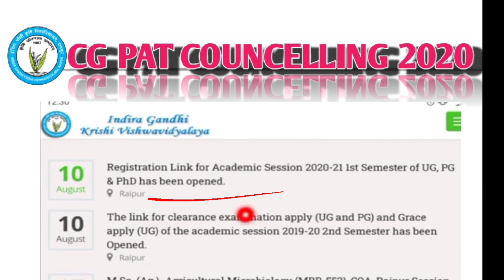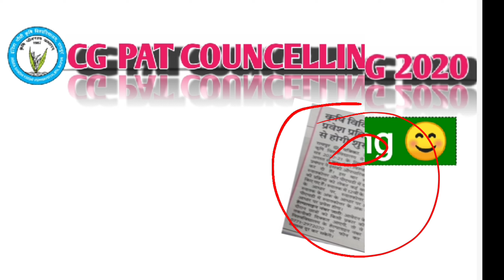Cg pat councelling date 2020/ igkv councelling date 2020/ AGRI KRANTI 2020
इस वीडियो में काउंसलिंग डेट कब है इसके बारे में विकसित किया गया है

Igkv councelling2020
How to admission process of IGKV CET Raipur2020
kitne ogp me konsa College milega
Rules of IGKV admission 2020
Igkv me admission kaise hoga
CET EXAM cancel
What is new rules of IGKV CET admission 2020
M.sc me admission kaise hoga 2020
Ph.d me admission kaise hoga
How to admission process of IGKV m.sc and PhD
How to process New admission of IGKV CET 2020
Kaise hoga councelling IGKV me
How to process of councelling in IGKV

IMP FOR ICAR JRF CET PAT JNKV ACF RANGER AFO IBPS EXAMS

इस वीडियो का पीडीएफ हमारे व्हाट्सएप ग्रुप एवं टेलीग्राम ग्रुप से प्राप्त कर सकते हैं लिंक नीचे दिया गया

📝 *Our online store ☝️☝️☝️( Important pdfs)*